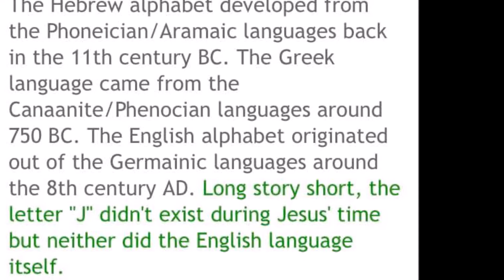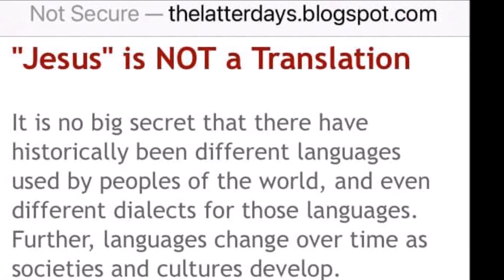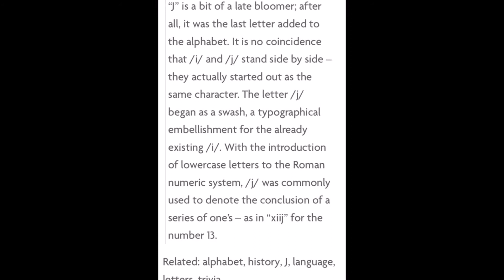The Letter "Y" Should Not Be A Mystery In The KJV1611 Bible ~HalleluYAH~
History Of The Letter “Y” And How It Became The English Letter i And j...

From its humble beginnings as a Roman numeral to its eventual tenth position in the English alphabet, J has had quite a linguistic journey.

When was J added to the alphabet?
J is a bit of a late bloomer; after all, it was the last letter added to the alphabet. It is no coincidence that I and J stand side by side—they actually started out as the same character.

The letter J began as a swash, a typographical embellishment for the already existing I. With the introduction of lowercase letters to the Roman numeric system, J was commonly used to denote the conclusion of a series of one’s—as in “xiij” for the number 13.

(A story for another day: the name of the dot over the “j” and “i,” and why we use them.)

Are J and I related?
J’s phonetic quest for independence probably began with the sound of the letter I. Originally a Phoenician pictogram representing a leg with a hand, and denoting a sound similar to the Y in “yes,” I was later adopted by Semitic groups to describe the word “arm” which, in Semitic languages, began with a J (also possessing the same Y sound as in “yes”).

How did J get its sound?
Both I and J were used interchangeably by scribes to express the sound of both the vowel and the consonant. It wasn’t until 1524 when Gian Giorgio Trissino, an Italian Renaissance grammarian known as the father of the letter J, made a clear distinction between the two sounds.

Trissino’s contribution is important because once he distinguished the soft J sound, as in “jam” (probably a loan sound), he was able to identify the Greek “Iesus” a translation of the Hebrew “Yeshua,” as the Modern English “Jesus.” Thus the current phoneme for J was born. It always goes back to Jesus.

The English language is infamous for matching similar phonemes with different letters and J is certainly no exception.

In addition to the aforementioned soft J sound, as in “jam,” which is phonetically identical to the soft G as in “general,” the J in Taj Mahal takes on a slight variation of that same sound and is probably the closest to Trissino’s original phonetic interpretation. And, coming full circle, the J sound you hear in the word “hallelujah” is pronounced “HalleluYAH”.

(Yahôshûa‛) Joshua =
"YAHOVAH” Is Salvation”

The successor to Moses as the leader of the children of Israel;

Strong's Number:
H3091

Original Word:
‎יהושׁע יהושׁוּע

Transliterated Word:
yehôshûa‛ yahôshûa‛

Phonetic Spelling:
{yeh-ho-shoo'-ah}
yah-ho-shoo'-ah

Strong's Definition:
From H3068 and H3467; Jahovah-saved;
Jahoshua (that {is} {Joshua}) the Jewish

Leader: - {Jahoshua} {Jahoshuah} Joshua. Compare {H1954 } H3442.

Brown-Driver-Briggs' Definition:
1. Joshua or Jahoshua = "Jahovah is salvation"n pr m
    * son of Nun of the tribe of Ephraim and successor to Moses as the leader of the children of Israel; led the conquest of Canaan
    * a resident of Beth-shemesh on whose land the Ark of the Covenant came to a stop after the Philistines returned it
    * son of Jehozadak and high priest after the restoration
    * governor of Jerusalem under king Josiah who gave his name to a gate of the city of Jerusalem
Usage by Word:
joshua (197), jehoshua (2)

Usage by Book:
Exodus, Numbers, Deuteronomy, Joshua, Judges, 1 Samuel, 1 Kings, 2 Kings, 1 Chronicles, Haggai, Zechariah

‪ Who Changed The “TRUTH” Of “YAH” Into A Lie?🧐‬

And Worshipped And Served The Creature More Than The Creator?

Who Is Blessed Forever? (Romans 1:25)

‪And 😇 Saviours Shall come Up on Mount Zion To Judge, The Mount Of👺Esau; And The Kingdom shall be “YAH’s”...‬
(Obadiah 1:21)

Then I answered and said, What shall be the parting asunder of the times? Or when shall be (The End Of The First), And The Beginning Of It That Follows:👀 (2 Esdras 6:7)

And he said unto me, From Abraham unto Isaac, when Jacob and 👺Esau were born of him, Jacob's hand held first the heel of Esau.🧐 (2 Esdras 6:8)

For 👺Esau is the end of the world, and Jacob is the beginning of it that followeth.🤔 (2 Esdras 6:9)

Yahusha's Call ~🙏🏾✨🙌🏾👏🏽
WHY DID YAH CREATE MAN?🧐 via

Geezis "Jesus" Is The Sun !! // An American “Indigenous” Word / Ft. Khan Drop via LKurimeo Ahau KhanDrop PeopleOfTheThreeFires🔥 StayOnKode👣🪶🗿✨ PeaceLoveBlessings💞🙏🏾